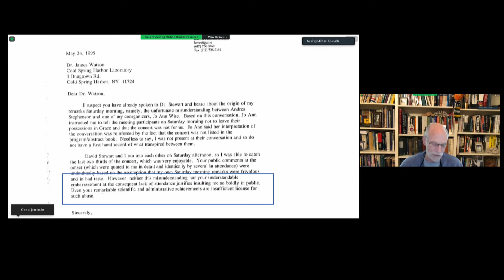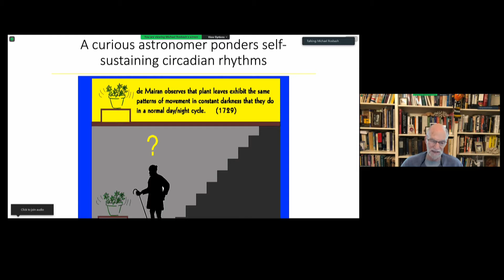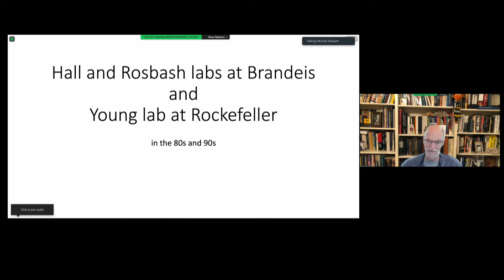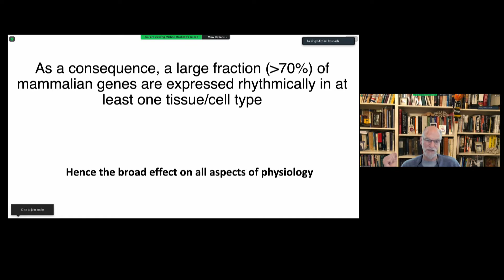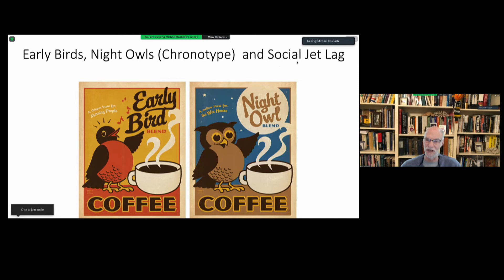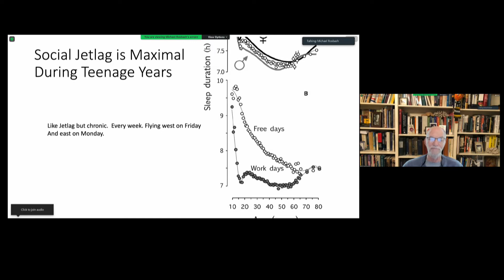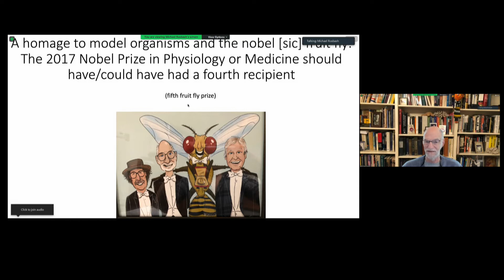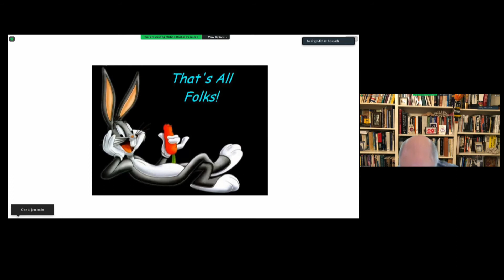Michael Rosbash, Ph.D. -- GoldLab Symposium 2021 -- DAY ONE 5/13/2021